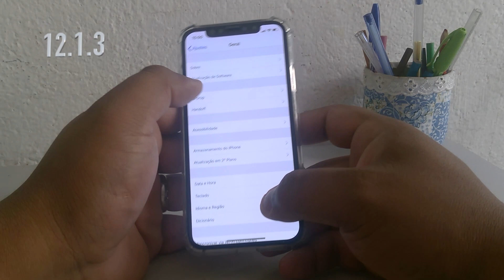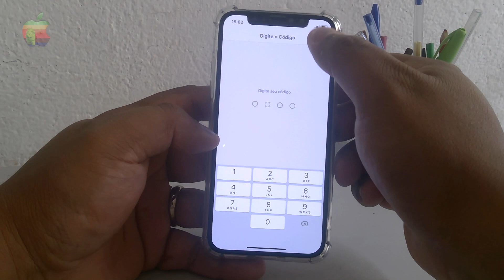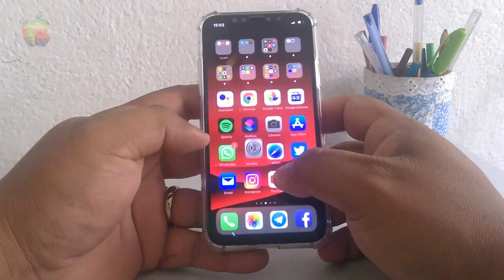iOS 📱 COMO CORRIGIR PROBLEMA COM WIFI E DADOS